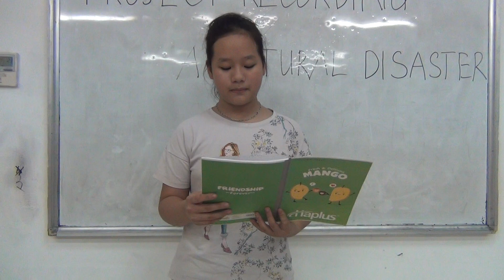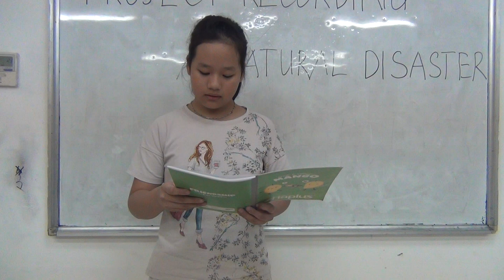Bùi Thục An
Con vẫn còn đang trong quá trình tập thuyết trình trước đám đông và trước ống kính máy quay nên clip chưa thể hiện được hết thực lực của con như những gì thầy cô kỳ vọng. Tuy nhiên, đây là thành quả rất đáng khen của con mà Edumax đã ghi lại được và gửi tới Quý phụ huynh để động viên và đồng hành cùng con trong từng chặng đường học tập và tiến bộ.